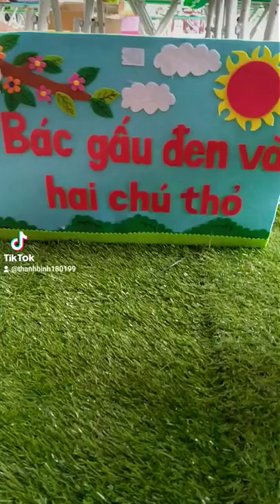Tranh truyện vải dạ " Bác gấu đen và hai chú thỏ"